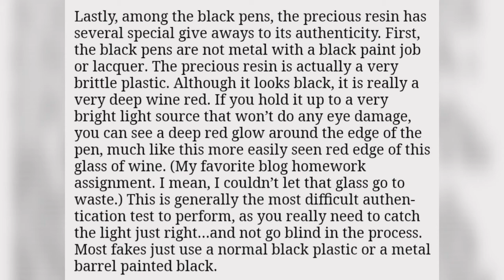How to spot fake montblanc pen